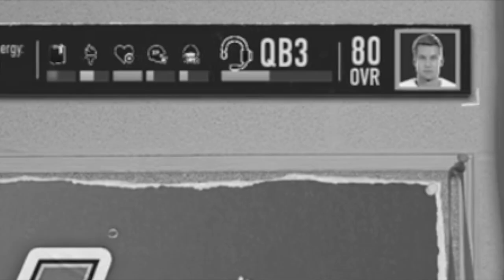College Football 25|Road To Glory|Part 27: A Dramatic Opener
We have a rematch against Arkansas in the opening game of our Junior year!